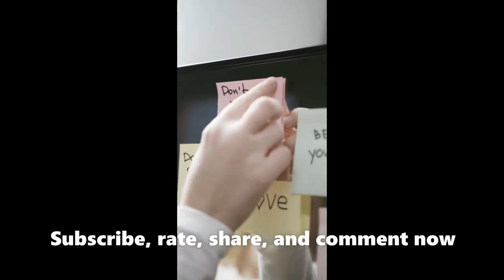Become an Empowering Leader with Guest Professor Alex Lopez | The Genesis Project Podcast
In this empowering episode of The School of Hardknocks, we delve into the art of leadership and how it can positively impact your business and the people around you. Join us as we welcome Guest Professor Alex Lopez, a distinguished businessman from Arizona's financial industry, specializing in retirement and legacy planning. Through his expertise, he is shaping leaders who aspire to make a genuine difference by championing Middle American families. Discover valuable insights on entrepreneurship, leadership, and more with Guest Professor Alex.

Follow Guest Professor Alex on Instagram @alexvolve for a wealth of knowledge on leadership within entrepreneurship. Plus, find out how You Matter-Not Alone, a remarkable nonprofit, is dedicated to mental health awareness, suicide prevention, and empowering women through training and entrepreneurial skills. to learn more.

Don't miss out on what's happening at The School of Hardknocks!

To stay up-to-date with the latest events and updates at The School of Hardknocks, visit our